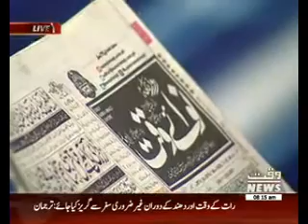News Lounge 24 Decemeber 2016